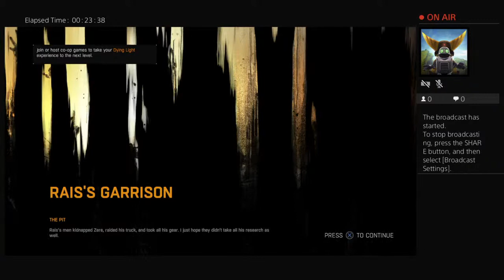Dying light campaign mode nightmare PART 2